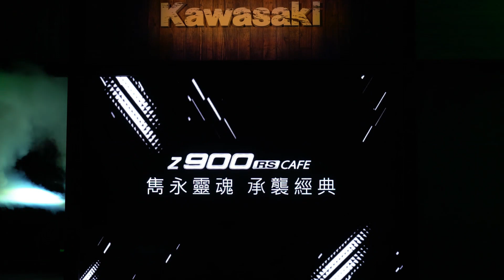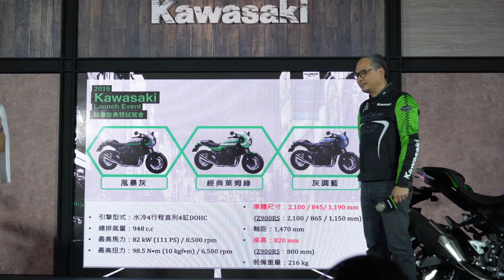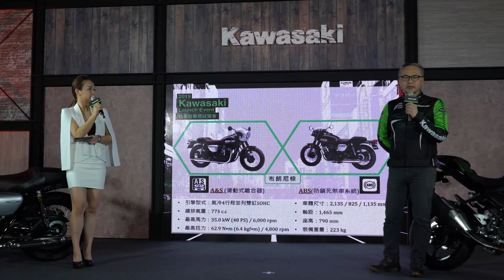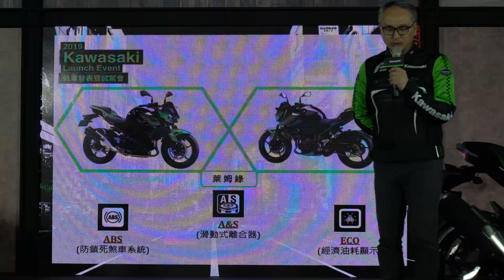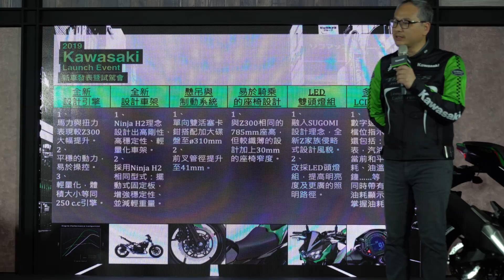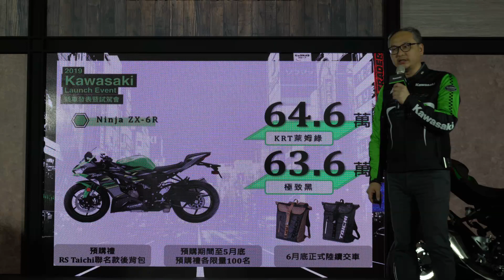KAWASAKI台崎2019新車發表會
於20190409、10兩天在澎湖舉行的2019 KAWASAKI新車發表暨媒體試乘會，台崎公布了旗下四款新車的售價。分別是
Z900 RS Cafe 58.8萬
ZX6R 636 綠色64.6萬( 黑色63.6萬)
W800 Cafe 46.8萬
Z400 26.5萬
喜歡的車友，不妨可以準備、準備去賞車了。